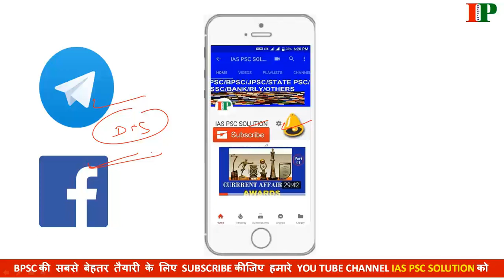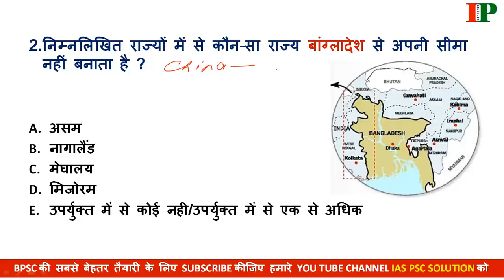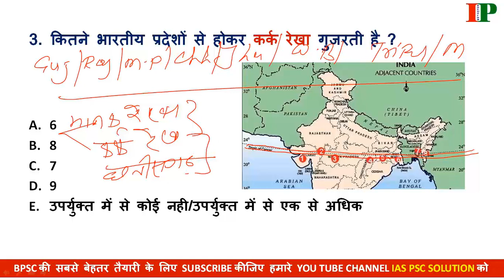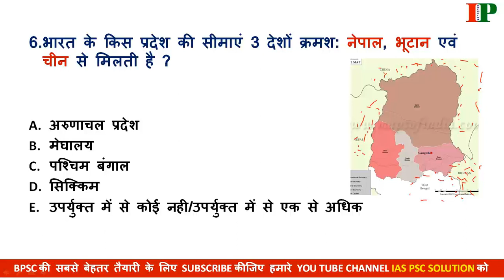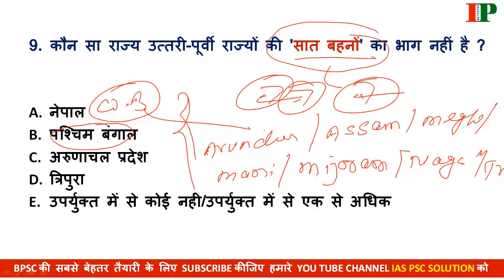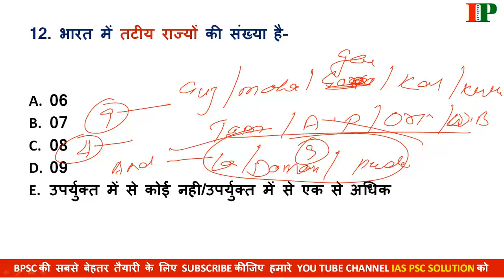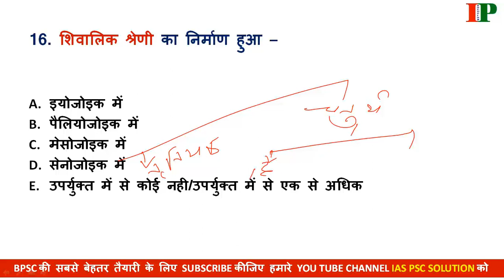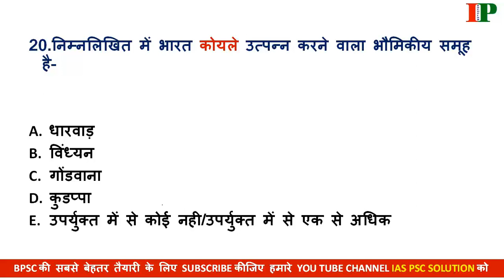INDIAN GEOGRAPHY PART-01 (भूगर्भिक संरचना तथा सीमाएँ) FOR 64BPSC/UPPCS/MPPSC/UPSC/BSSC